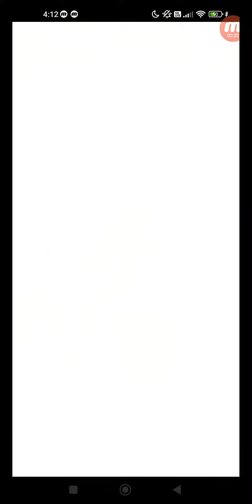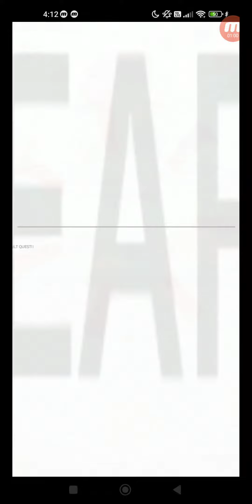Crash Fever #6878 冒險 活動冒險 巫師級冒險！ 第三次歷史潛行調查 【巫師級】第三次歷史潛行調查 單人遊玩